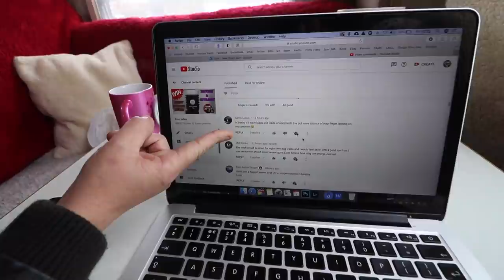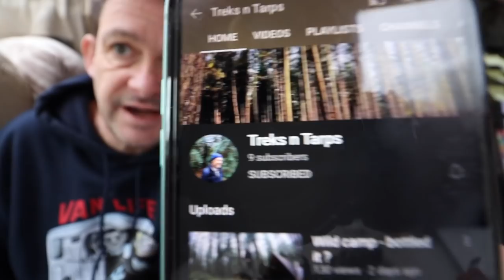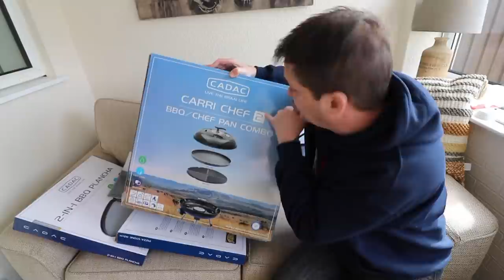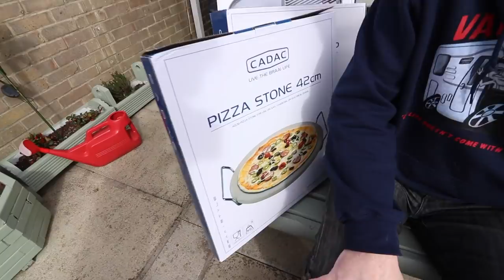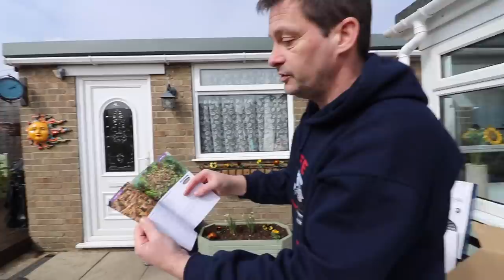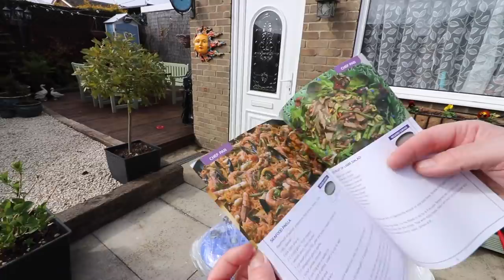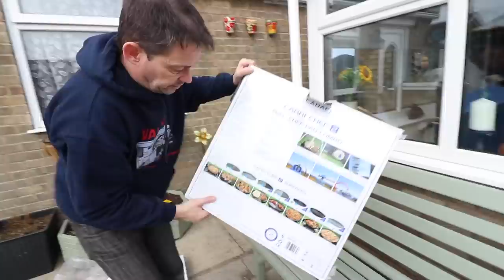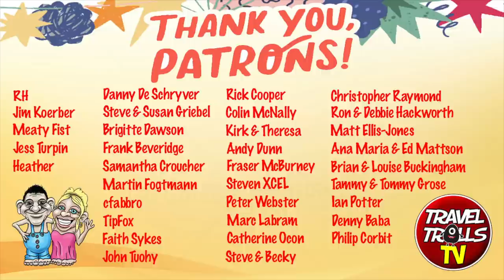How To Break A BBQ In 10 Minutes...AND WIN A PRIZE!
Today is the BBQ day...or is it? Not everything goes to plan but we get there in the end as Dan runs around like a kid in a sweet shop for his most exciting day EVER! Before that it's time to put a smile on someones face with a draw to see which lucky viewer is going to win an amazing torch worth £79.99. Good luck to all.  APOLOGIES FOR THE DOUBLE CLIPS. MISTAKES WILL BE MADE.